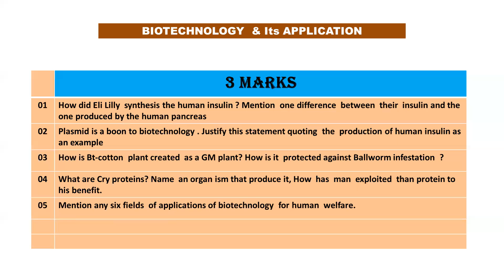12th BIOLOGY | FAQs| Important Questions to score 95+ | NEET 2021 BIOLOGY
BIOLOGY-12th Class

PREPARED BY
Mrs.SHAHIDHA ANWAR. M SC.,  B.Ed

Chapter-3

Chapter-4

Chapter- 5

Chapter- 6

Chapter- 7

Chapter- 8

Chapter- 9

Chapter-10

Chapter-11

Chapter-12

Chapter-13